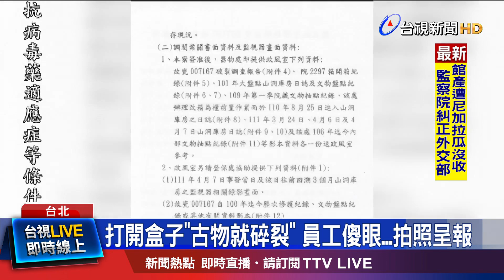打開盒子古物就碎裂 員工傻眼...拍照呈報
故宮博物院在1年多內破損3樣古物，引發外界質疑隱匿，要求交出調查報告，現在故宮送往立法院的初步調查報告也出爐，相關的監視器影像截圖也跟著曝光，提到這三樣毀損的古物，有兩件是交由政風室調查後，以"無人員疏失"結案，但其中清乾隆 青花花卉盤破損，起因確定是人員疏失，已移送考績會懲處。